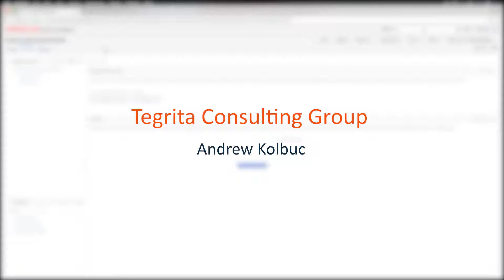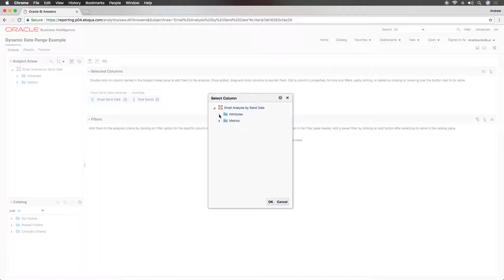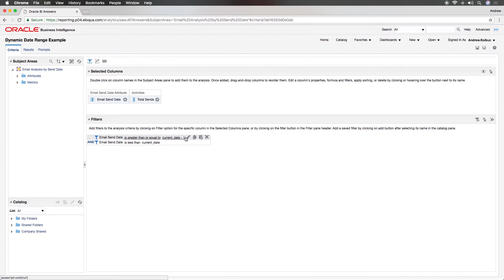Tuesday Tips in Two: How to Use Dynamic Date Ranges in Oracle Eloqua Insight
Eloqua’s new Insight reporting module may at first seem daunting, but the ability to customize your reports is far greater than what Classic Insight could offer. Watch this video to learn how to use dynamic date ranges when you build custom reports.

Visit our blog for more “Tegrita Tuesday Tips in Two” where we share two-minute “How To” and proven practice videos to provide you with valuable information on how to use your Eloqua or Responsys marketing automation platforms.